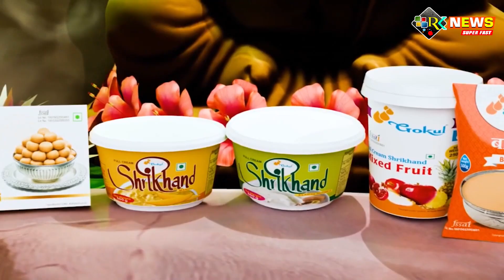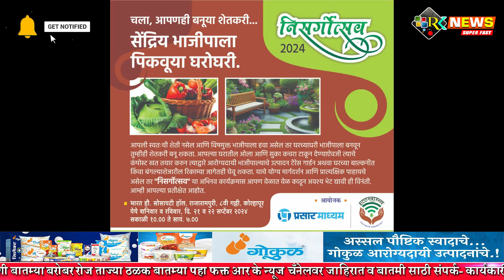मानवी आरोग्यासाठी सेंद्रिय शेतीचा अवलंब गरजेचा : शेतीतज्ज्ञ प्रताप चिपळूणकर